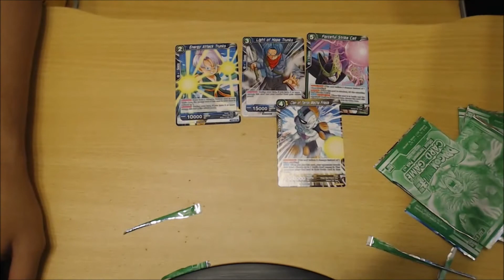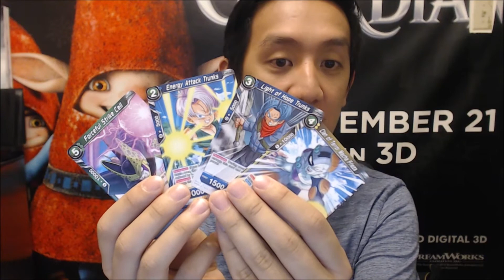DannyHyperbolic OCTGN Tournament Announcement - Promo pack opening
Hey guys so here the tournament that i mentioned in my previous videos.  If theres anything i missed or if you have any suggestions leave a comment in the comment section below. Thanks!

It will be on Sunday, Oct 15th 7:30pm EST

32 man
Single elimination
Bo1 until top 4 then it will switch to Bo3
top 4 prizing
1st- Promo card
2nd - 4 booster packs
3-4th - 2 booster packs

Online tournament using OCTGN.